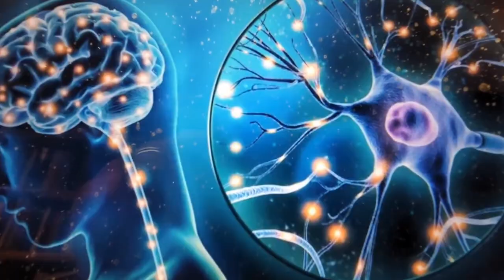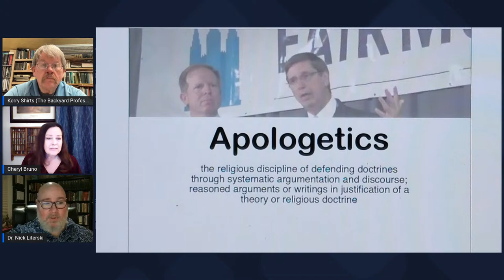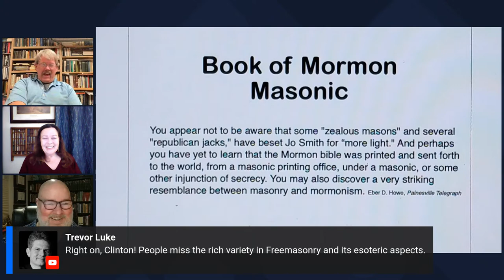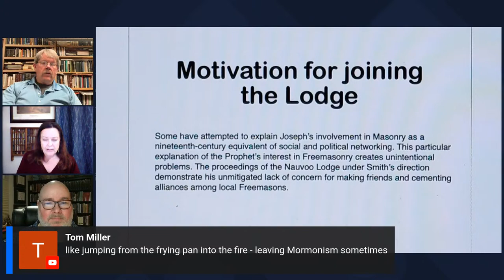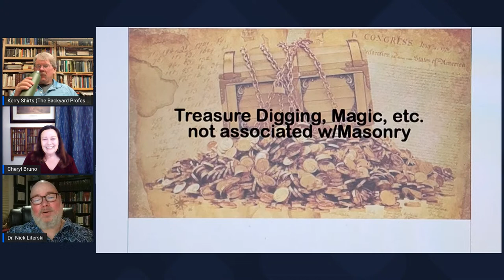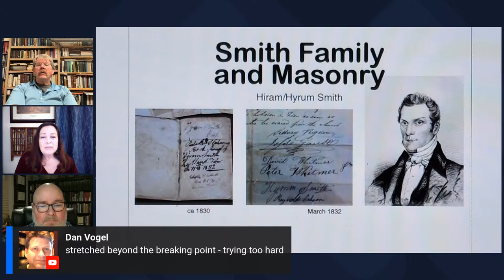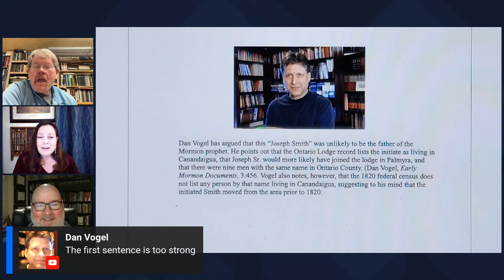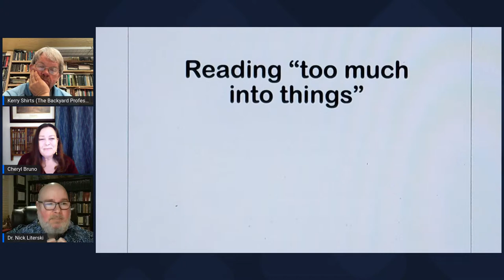Backyard Professor: 123: Cheryl Bruno & Dr. Nick Literski, Authors of Book "Method Infinite"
Cheryl Bruno is back with Dr. Nick Literski to describe their methods and answer some of Dan Vogel's issues he raised with her in his book review on several recent podcasts of mine.